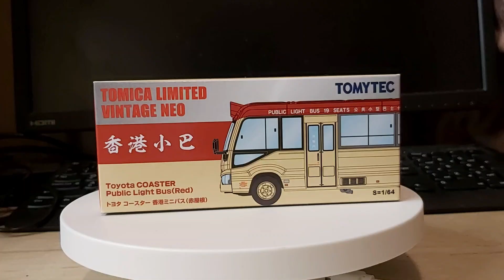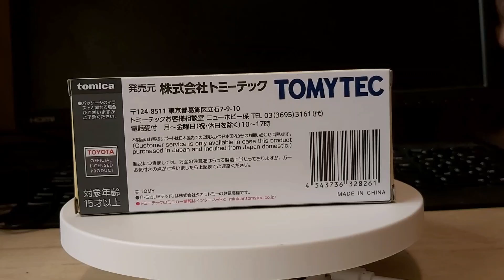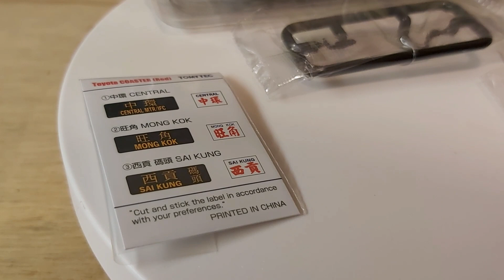[Tomica開箱🗳️] TOMYTEC TLV-N 香港限定紅色小巴🔴🚍 - TLV-N Toyota Coaster Hong Kong Mini Bus Red (HK Exclusive)